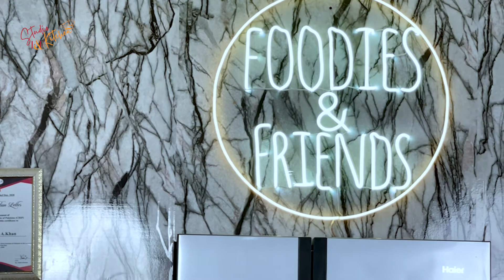Chicken Fajita Panini - Recipe by Chef Nazish Malik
Foodies & Friends is a closed community established on August 14, 2017 and organically achieved 93K compared to Facebook Public Pages, which rarely reach out to their audiences organically.
We are focused to promote Pakistani Talent and Promote Pakistani Food. We have started promoting Talent and created a competitive environment by organizing Competitions.
From last few months, FNF started the segment in which different chefs are cooking in FNF kitchen studio and let the members know about their best recipes.
Here is a 15th session of FNF kitchen Studio.
Session with Chef Nazish Malik.
Recipe: Chicken Fajita Panini
You can now catch us live on Facebook.
Upcoming sessions will be shared on Facebook and Instagram.